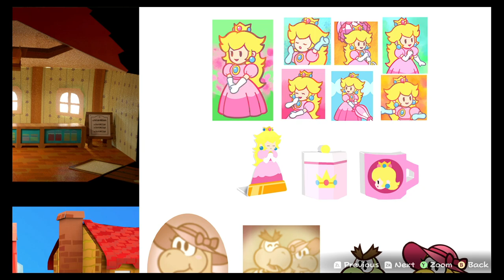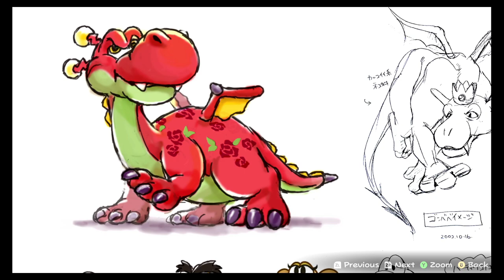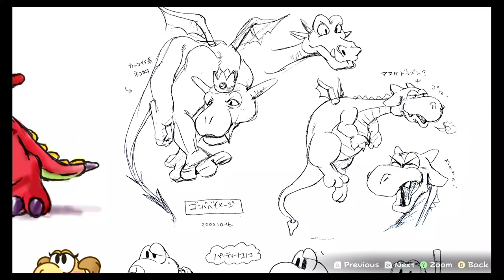Paper Mario: The Thousand Year Door Remake [20]